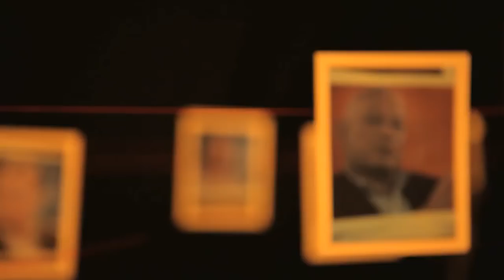Paulsson talar ut om mutanklagelserna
Fastigheter är hett just nu. En som har varit med inom branschen länge -- och blivit kallad fastighetskung -- är Erik Paulsson.

I denna intervju med Lennart Ekdal talar Erik Paulsson bland annat om hur det kändes att bli anklagad i muthärvan kring Friends Arena.

Trots att han tog illa vid sig av mutanklagelserna, som han senare blev frikänd från, menar Erik Paulsson att det var lärorikt att gå igenom rättegången.

Erik Paulsson pratar även om hur han byggde upp sina rikedomar, om generationsskiftet, om konflikterna med sin bror Mats Paulsson och om bolagsskatt och inkomstfördelning.